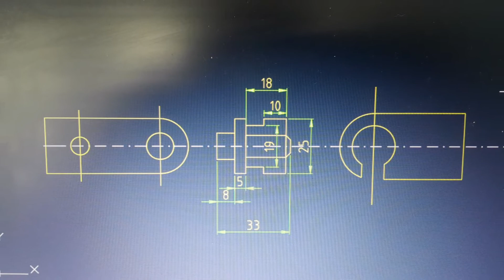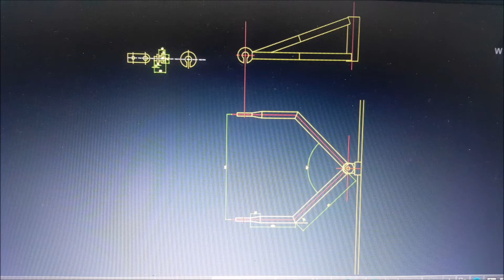Xmax Römork Yapımı ( Motorcycle Mono Trailer )